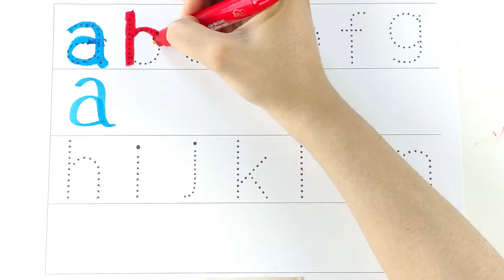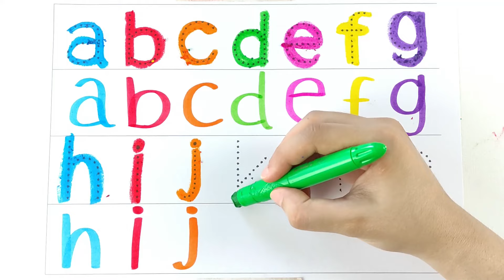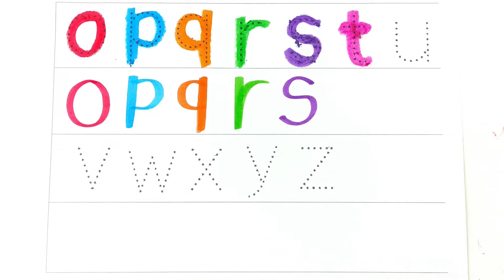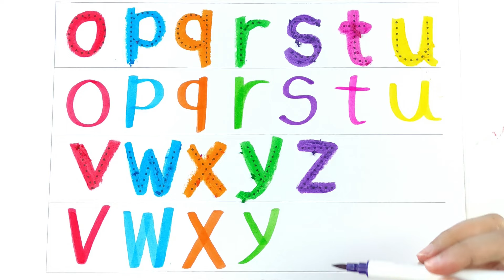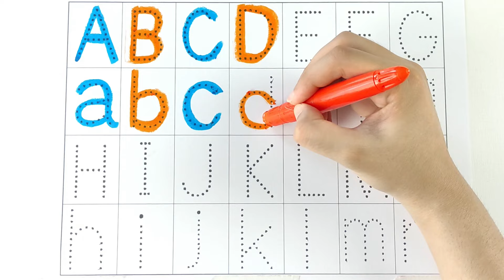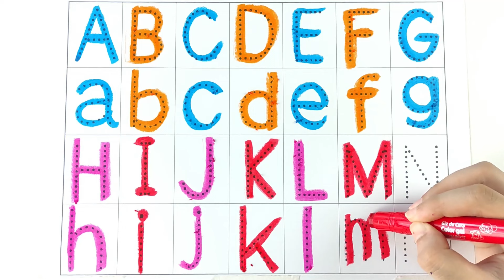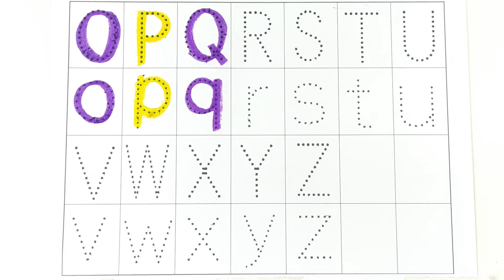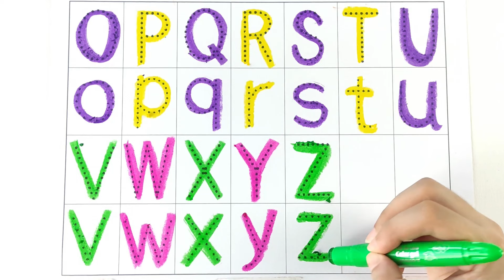Learn alphabet abcd.numbers and shapes.a for Apple, b for ball.abcd nursery rhymes in English..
abcd abc #123